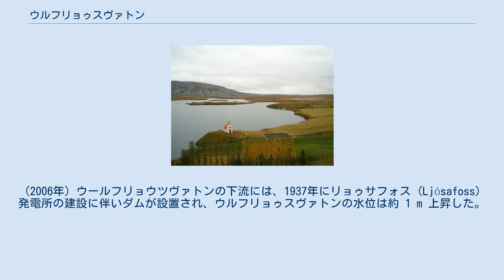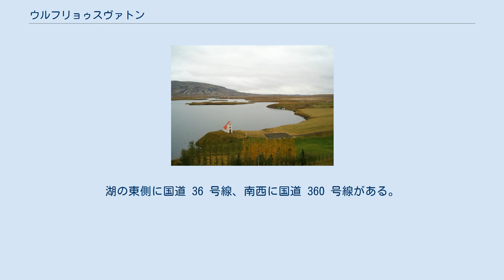ウルフリョゥスヴァトン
ウルフリョゥスヴァトン (氷語: Úlfljótsvatn、「ウルフリョゥト (人名) の湖」の意) はアイスランドにある湖。
 ウルフリョゥスヴァトンはアイスランド島の南西部、グリムスネース＝グラプニンフスフレップル自治体 (Grímsnes- og Grafningshreppur) にある。
面積は 2.45 km² で水深は最大で 20 m である。
 ウルフリョゥスヴァトンはシンクヴァトラヴァトン湖のすぐ南にあり、そこからソグ川を通ってウルフリョゥスヴァトンに流れ込んでいる。
ソグ川はウルフリョゥスヴァトンから流れ出てアゥルタヴァトン (Álftavatn) に流れ込んでいる。
 ウルフリョゥスヴァトン湖岸の教会と沿岸の様子。
(2006年) ウールフリョウツヴァトンの下流には、1937年にリョゥサフォス (Ljósafoss) 発電所の建設に伴いダムが設置され、ウルフリョゥスヴァトンの水位は約 1 m 上昇した。
ウルフリョゥスヴァトンから見るとシンクヴァトラヴァトンの標高は 20 m ほど高く、その落差を利用するステイングリムスストズ (Steingrimsstöð) 発電所がある。
 またウルフリョゥスヴァトンにはアイスランド・スカウト協会 (Icelandic Boy and Girl Scout Association) の訓練施設などがある。
 鉄道などはない。
湖の東側に国道 36 号線、南西に国道 360 号線がある。